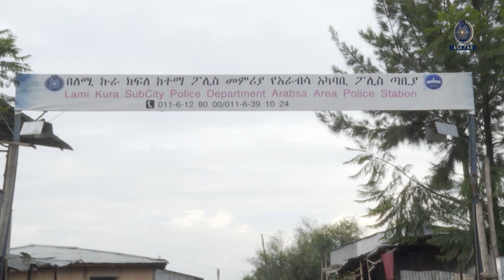ሁለት መቶ ሺ ብር የሚገመት የበር ቁልፍ የሰረቁ ተያዙ 25 1 2017